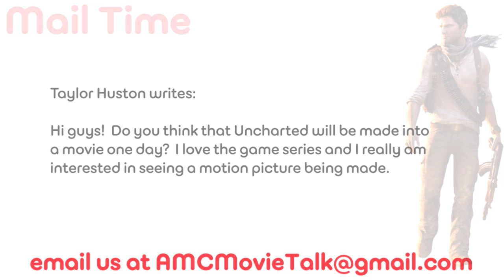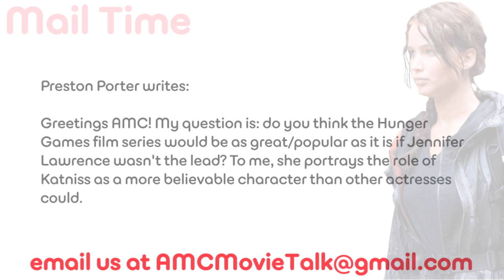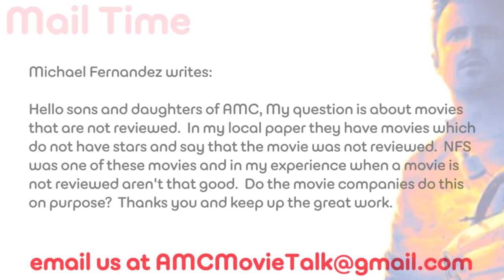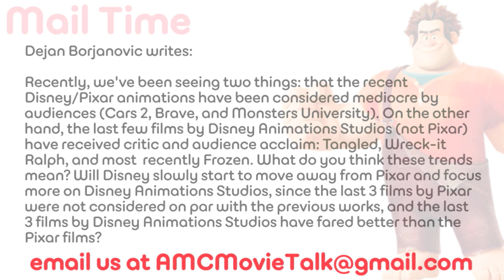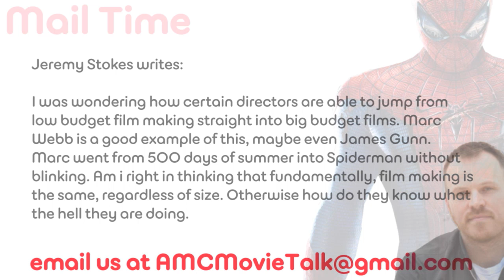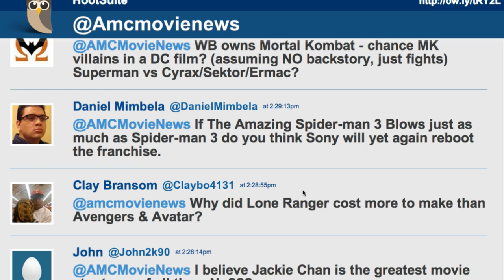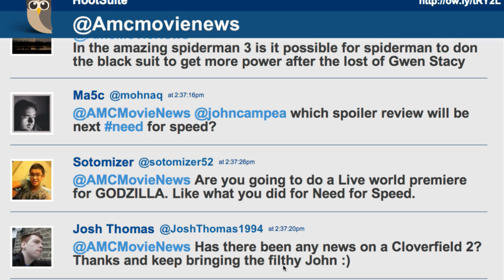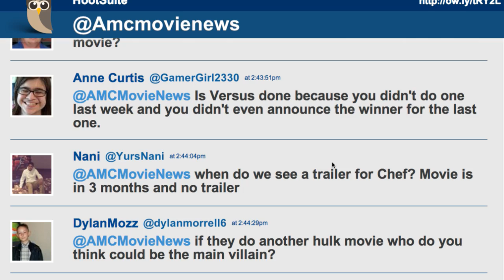AMC Mail Bag - Would HUNGER GAMES Be As Good Without Jennifer Lawrence?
AMC Mail Bag with John Campea. John takes viewer questions.